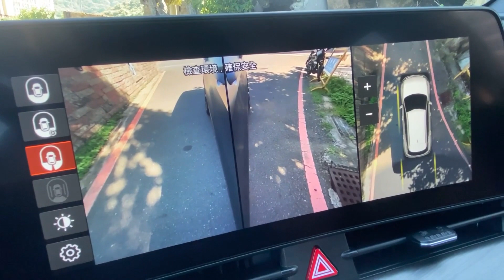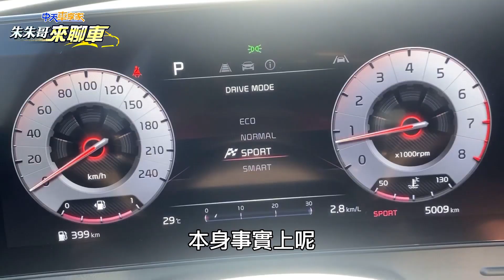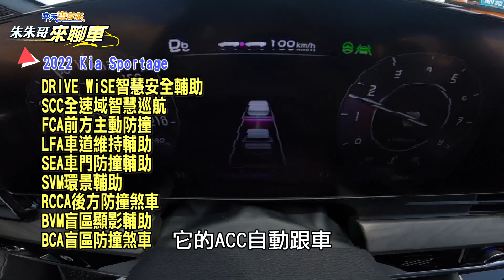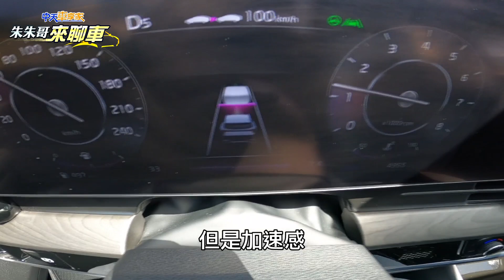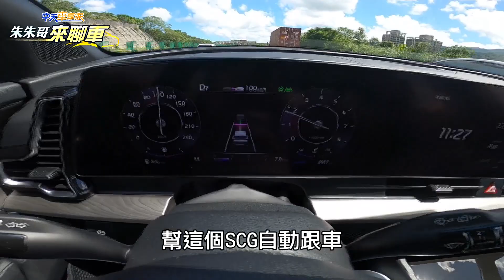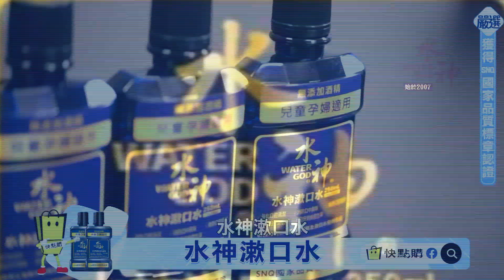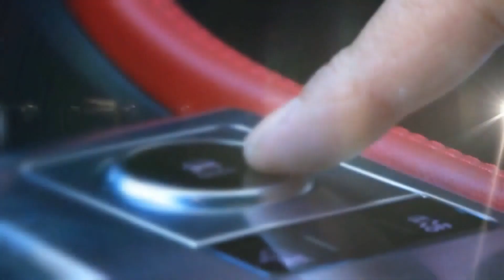KIA Sportage X-Line 4WD 2023 試駕｜配備質感正面對決FORD KUGA HONDA CR-V TOYOTA RAV4【中天車享家】朱朱哥來聊車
2022下半年，台灣休旅車市場進入割喉戰!其中韓系休旅車更是戰力全出!其中超強產品力的Kia SPORTAGE，車頭迴旋鏢日型燈超級顯眼!動力的部分與兄弟車Hyundai Tucson L相同，搭載的是1.6升渦輪增壓汽油引擎，最大馬力180匹，扭力27公斤米，搭配的變速箱為7速雙離合器自手排變速系統，包括全速域的跟車系統以及車道居中，達到了Level 2等級的輔助駕駛功能，分為最入門的Trendy 114.9萬、中階的Apex 124.9萬、以及頂級的X-line 4WD 135.9萬!讓朱朱哥帶您一塊來試駕!

推薦相關影片：
高山越野機車郵差!｜注意看這個男人太狠了｜外包郵務高山郵差游如鈁｜你追雪他送信｜天越冷雪越大 郵件還是得照送 【中天車享家】朱朱哥來聊車 @中天財經頻道
MG HS 1.5T 旗艦版:89.9萬 交車的第一個小時!｜沉浸式體驗 30分鐘一鏡到底｜純黑版 MG HS 1.5T 實車超好看 【中天車享家】朱朱哥來聊車 @中天財經頻道 ​